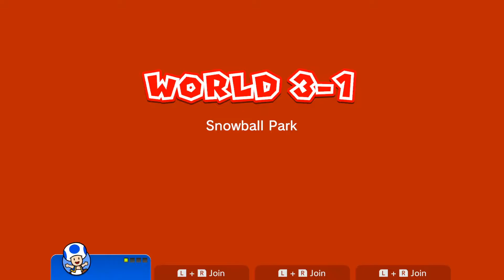Let's Play Super Mario 3D World (Switch) Part 3 (Toad's Icy Troubles)